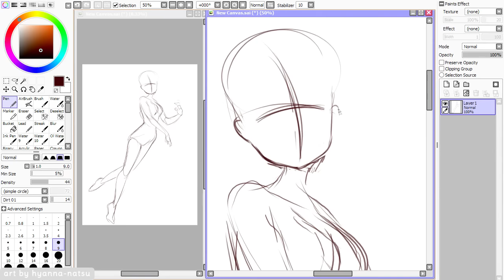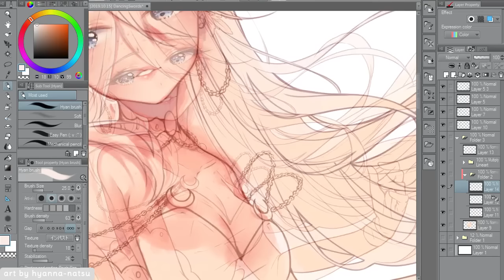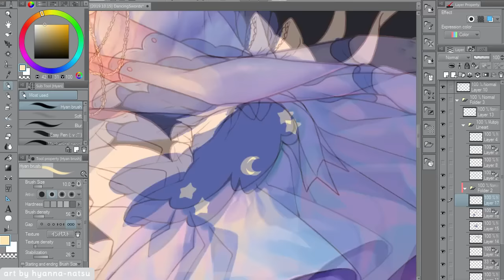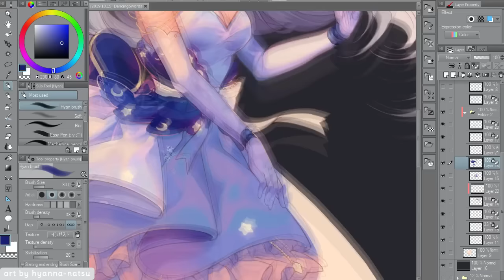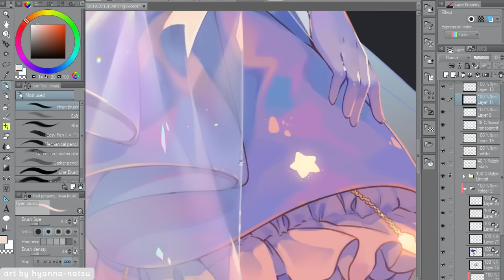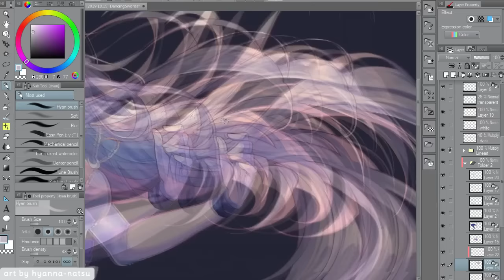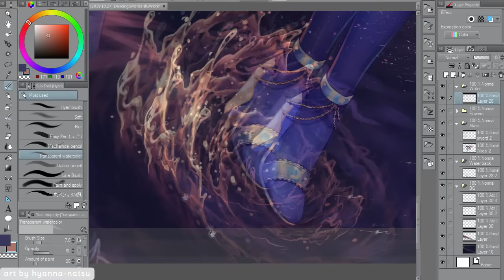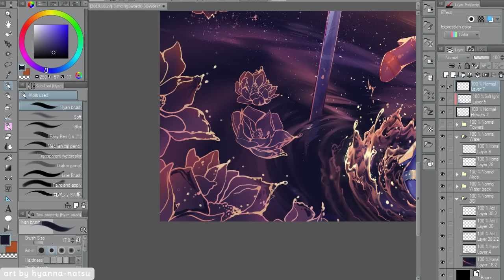【Speedpaint】 Dancing Swords (Hyan Timelapse #368)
Shinyshading fullbody + details + BG commission for AkesiSan

Funny enough, what took me most of the time to draw, was her dress O WO
I wanted to do some kind of holographic color, but in the end I'm not sure if it's possible to notice it...
I had tooons of fun with the water and background, it was relaxing and fun!
The "water flowers" was a last minute idea, and I think it's quite nice??
I do think there's things that could be improved, but as usual, I can always do better on a next time!
So I want to kindly ask to not critique this one, no need to point out what is wrong, I can see it i wi)

Character belongs to AkesiSan@deviantART

*･.｡✧ *:・ﾟ✧★*･.｡✧ *:・ﾟ✧･.｡ *:・ﾟ✧★*･.｡✧

Drawing program: Paint Tool SAI & Clip Studio Paint Pro
Recording: Open Broadcaster Software
Encoding: MeGUI